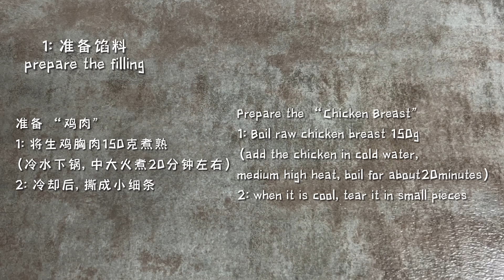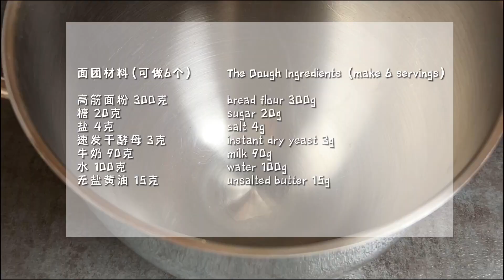Curry Chicken Bread /Buns & So Very Delicious😊日式咖喱鸡肉包🥯堪称神仙搭配！巨好吃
集颜值与美味于一体的咖喱鸡肉面包，也是一款"土耳其风味日式面包". 烘烤过的鸡肉搭配咖喱调料香气十足，再配上柔软的面包体，太好吃啦！😋 （参考了大象老师的配方，谢谢🙏）
 Ingredients for the dough: (Make 6 servings)
 - 300g bread flour
- 15g unsalted butter
- 20g sugar
- 3g instant dry yeast
- 4g salt
- 100g water
- 90g milk

Ingredients for the Filling:
 - 150g raw chicken breast
- 80g cooked diced potato
- 20g mushroom (or dry mushroom 3)
- 50g onion
- 15g bread flour
- 10g corn starch
- 20g olive oil
- 10g yellow curry cube
- 50g water
- 25g mayonnaise (or ranch dressing)
- 20g mozzarella cheese
- 5g Italian or Turkish herb seasoning (or any seasoning)